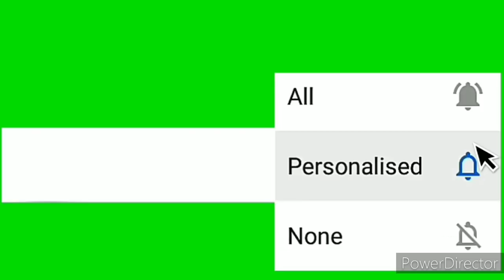Let's eat for lunch/Eidan for Mandi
Let's eat for lunch.